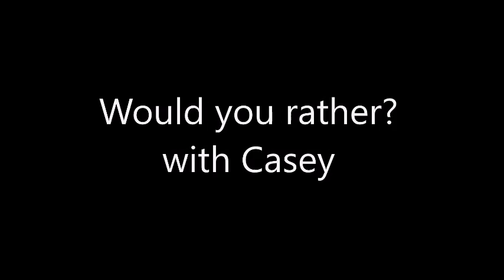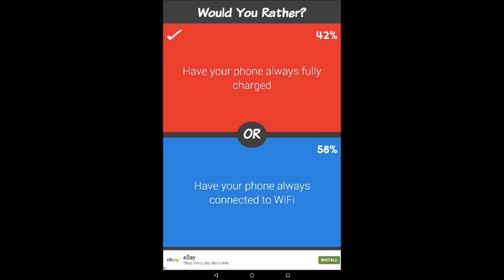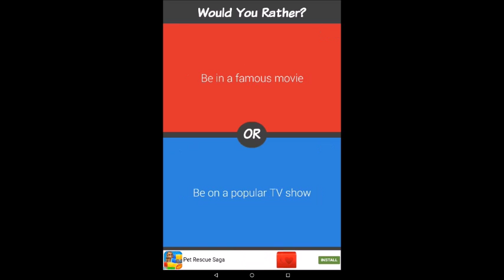Would you rather? | The weirdest questions | w/ Casey